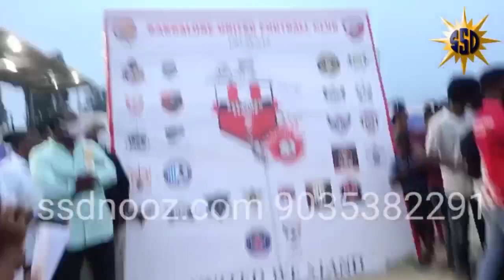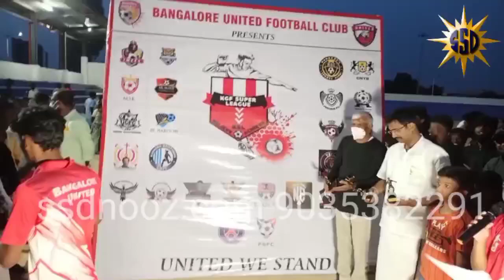36TEAMS (252players)PARTICIPATED, AMONG 32 THERE WERE 4 WINNERS AND 4 RUNNERS.